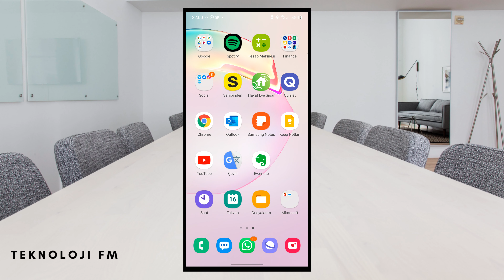WHATSAPP DURUM İNDİRME (Video - Fotoğraf)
Herkese merhaba bu videoda Whatsapp durumunda izlediğiniz videoyu indirmek için yapmanız gerekenleri anlattık. İyi seyirler.

AÇIKLAMA: Teknoloji FM olarak günlük hayatımızda teknoloji ile haşır neşir olurken yaşadığımız sorunlara çözümler sunabilmek amacıyla içerikler üretiyoruz. Alanlarla ilgili kısa video rehberler sunmaktan mutluyuz.